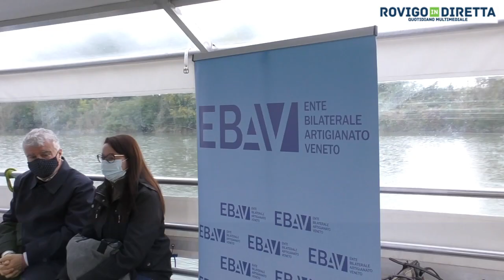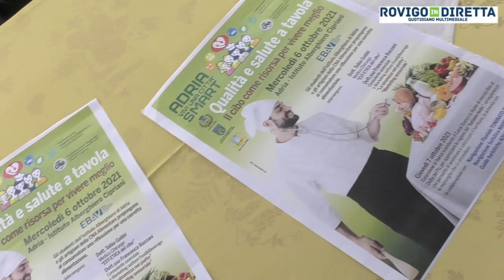L'escursione organizzata dalla Cna nel Canalbianco